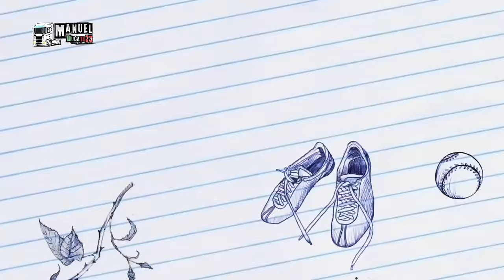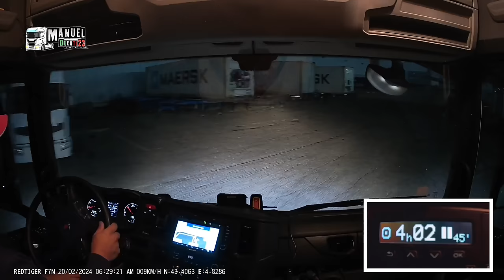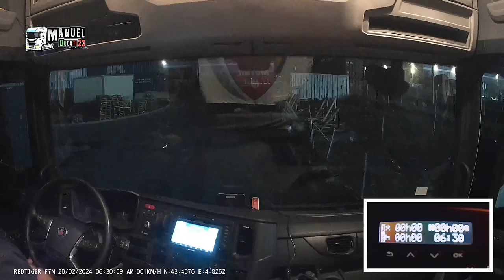Viaje desde Port St Louis De Rhone a Mercabarna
Manuel Ducati 23
Camionero YouTuber de Motril (Granada)